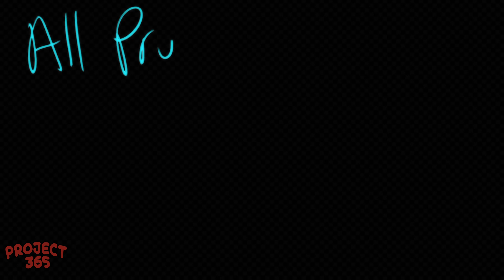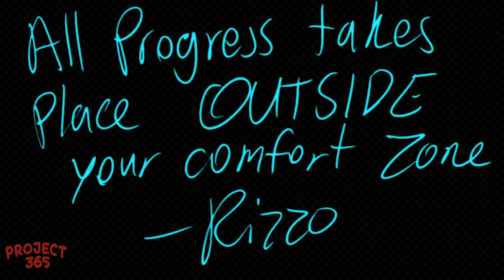Footwork & Mobility 👟 | Project 365 ep13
To keep up with the project 365 experience EVERY. SINGLE. DAY!